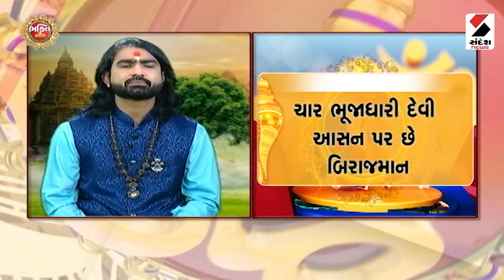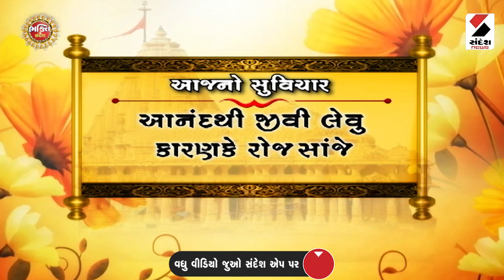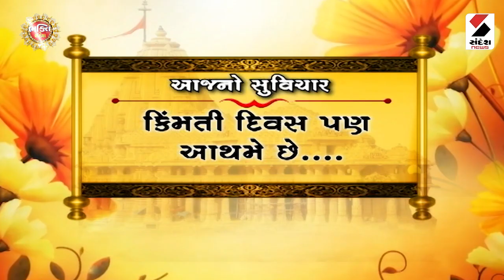કામનાપૂર્તિ કરશે ત્રિપુરાસુંદરી | Hindu | Goddess | Bhakti Sandesh